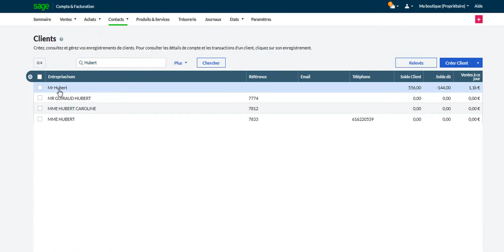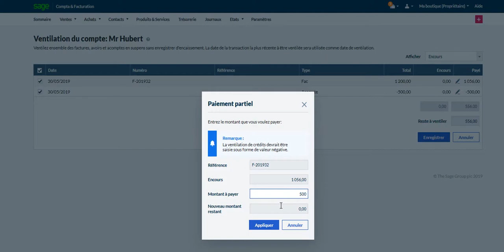Sage Business Cloud Compta & Facturation - Ventiler les transactions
Découvrez comment ventiler vos avoirs et acomptes aux factures. Accédez à la documentation nécessaire en cliquant sur "Plus"👇

🖥️ SUPPORTS DIGITAUX SAGE BUSINESS CLOUD COMPTA ET FACTURATION 🖥️

📍 Faites un tour sur la chaîne Sage France les différentes étapes pour créer une facture. Accédez à la documentation nécessaire en cliquant sur "Plus"👇